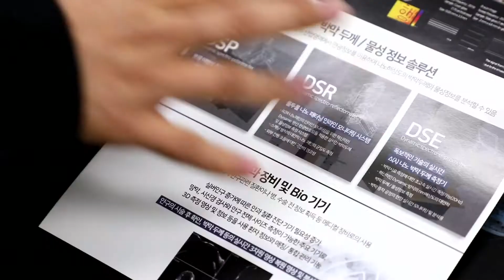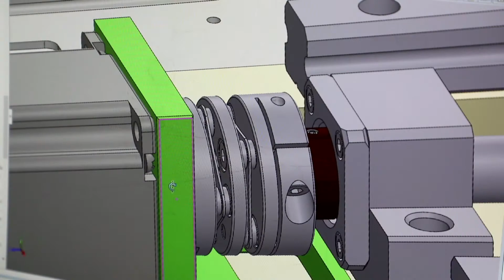MGEN : a innovative company for 3D optical inspection & measuring equipement